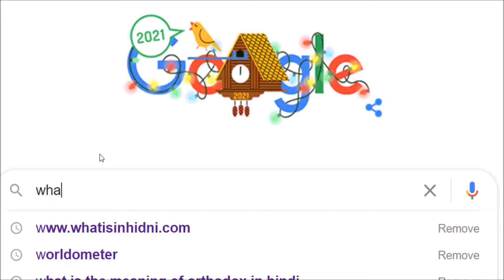What is the meaning of issue in Hindi | Issue ka matlab kya hota hai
What is in Hindi me aapka swagat hai | issue का मतलब क्या होता है | What is the meaning of issue in Hindi | issue ka matlab kya hota hai
Read about Than on our website Too Humari website par bhi aap is ke bare me padh sakte hai